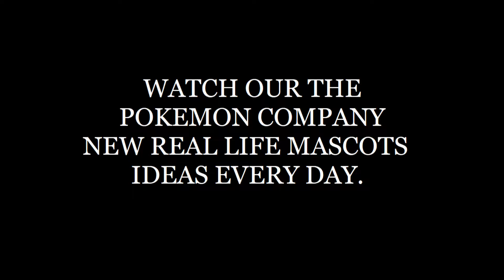Casey's Morning Suggestion Of The Day July 1st, 2021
The ChaoEmperor himself gives out his viewer audience his featured suggestion of the day for July 1st.